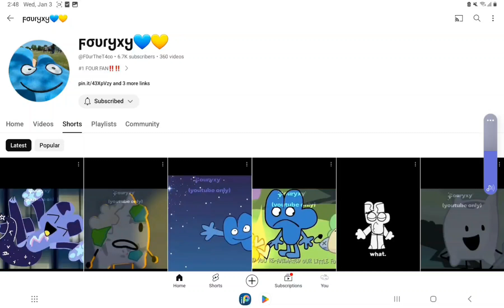I deleted the og vid but here is a pfp for